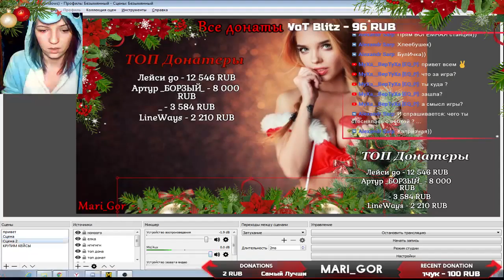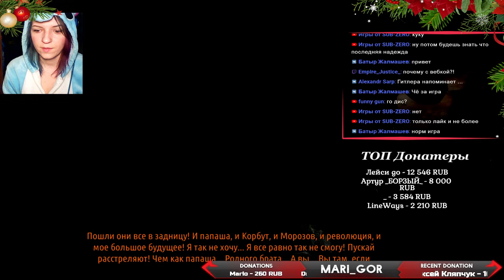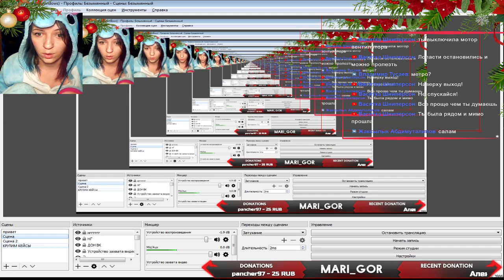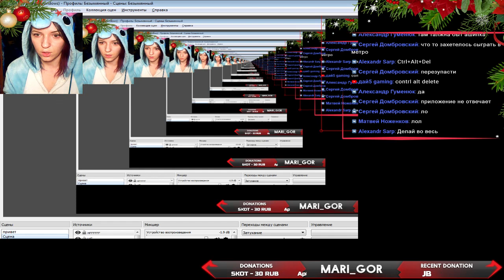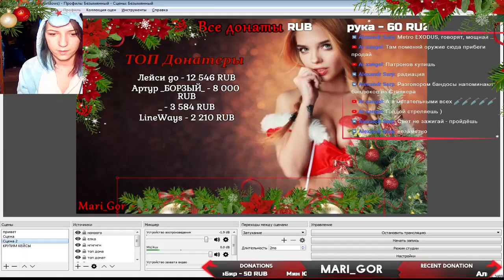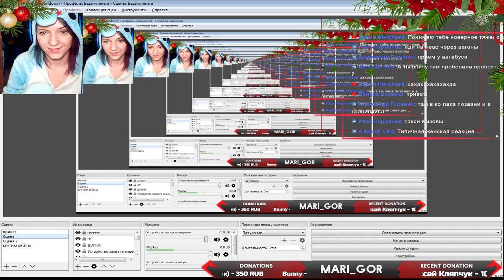Девушка проходит Метро: Последний свет | + вебка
💜 Рада буду любой вашей поддержке и присутствию на стримах 💜

🌸🌸🌸 Меня зовут Маруся. Живу я в г. Челябинск. Не большую часть свободного времени провожу за ПК.
Играю в различные игры.
Мое хобби - рисование.

🌸🌸🌸Если есть желание поиграть со мной , добавь меня в стиме, поиграем вместе)

Лейси go - 12 546 руб.
Артур _БОРЗЫЙ_ - 8 000 руб.
-           - 3584 руб.
LineWays - 2 210 руб.
Алексей Кляпчук - 1950руб.
Андрюха Баруха - 1700 руб.
AmD - 800 руб.
Саша и Катя - 510 руб.
Привет - 395 руб.
Bunny - 329 руб.
Твой любимый модер.. хи...  - 300 руб.
Виталик) - 350 руб.
Mario - 260 руб.
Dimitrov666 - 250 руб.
Немир - 229,69 руб.
Продам Гараж,тоесть Антоха - 227,33  руб.
StRaNNiK - 200 руб.
Gamers BlitZ - 190 руб
Александр Немов - 170 руб.
Vanek_Play - 164 руб.
Ванька - 152 руб.
Кактус - 150 руб.
Анатолий Гордиенко - 116,75 руб
____skillet____w - 100 руб.
Саня, или просто Кактус - 100 руб.
vitaliggg) - 100 руб
iRabotyga - 100 руб.
Dai5 - 96 руб.
Moon WoT Blitz - 93 руб.
Freezer - 86 руб.
Немировой - 85 руб.
AndreiZotov90rusgame - 83руб.
Rudoi51 - 82 руб.
Самый Лучший Empire_Justice_ - 78 руб.
AndreySevenPlay - 77 руб.
HY9ER - 76 руб.
Утяяяйй - 75 руб.
Rasplata - 65 руб.
Hikpoinglobal - 60 руб.
рука - 60 руб.
Тракторист -50 руб.
Lystemire - 50 руб.
Punisher - 50 руб.
АйЛавБир - 50 руб.
Мин Юнги - 50 руб.
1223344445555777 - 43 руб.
Владос ака vacerker - 43 руб.
Тимур Садреев  - 41 руб.
ДУБРОВСКИЙ CS:GO - 40 руб.
Влад - 40 руб.
Ax1s - 34 руб
Тимка - 32 руб.
Женя（Marshal） - 30 руб.
BeMark UA - 30 руб.
Арбузик - 30 руб
SKOT - 30 руб.
Sandro - 27 руб.
lol - 26 руб.
мяУ - 25 руб.
Добрый Початок - 25 руб.
TBou_reHeral - 25 руб.
pancher97 - 25 руб.
Сонный Дьявол - 25 руб.
Твой начальник - 25 руб. .
Я в катке - 21 руб.
NUSDEE - 20 руб.
funny - 20 руб.
Н - 20 руб
Lokozavr - 20 руб.
Твой Мур - 20 руб.
И то я - 20 руб.
Дмитрий - 17 руб.
Хз - 15 руб.
Друг крабика - 15 руб.
Твой будущий Самый лучший Зритель - 15 руб.
gopherpegasus - 15 руб.
goul - 15 RUB
F1shkaGANG - 15 руб.
Дорогая Твоему Сердцу Крыса - 15 руб.
Васёк - 15 руб.
 BLVCK BOY - 15 руб.
KERSTOP - 13 руб.
斯斯AnimeShnik斯斯 - 11 руб
Юный геймер Роман - 10 руб.
Skaip3x3(Герман) - 10 руб.
Razik Fox - 10 руб.
Vova_Gaid - 10 руб.
 KERSTOP - 10 руб.
)))) - 10 руб.
Gf1bae - 10 руб.
6000 RUB - 10 руб.
Kaisery Браззерс - 10 руб.
Вадим - 10 руб.
Сосед - 10 руб.
фанни - 10 руб.
Гуль - 10 RUB
Тот самый квантум - 10 руб.
Начальник буаггагагагагагаа - 10 руб.
CLICK MOVIE - 7 руб.
Макс Пакс - 6 руб.
Mr.riverside - 6 руб.
zernovka - 6 руб.
Антон - 5 руб.
Santos_TLT - 5 руб.
Человек -5 руб.
evgeniy - 4 руб.
очко еноиа - 4 руб.
DAIK_YT - 3 руб.
 БАБАХА - 3 руб.
Гост - 3 руб.
Zlo aye - 3 руб.
KERSTOP - 3 руб.
Beard - 3 руб.
хер с горы - 2 руб.
Lur3y - 2 руб.
Аноним - 2 руб.
Ванек - 2 руб.
Женя - 2 руб.
Валерий Альбертович Жмышенко - 1 руб.
🔪+🐓=🍔🍔🍔 - 1 руб
Эрик - 1 руб.
admera/400kg# - 1 руб.
RiltokMAN - 1 руб.
Zlo AYE - 1 руб.
Вася - 1 руб.
Nils - 1 руб.
k1too - 1 руб.
Твой братик - 1 руб.
Бомбящий пукан Маши - 1 руб.
Bongo - 1 руб..